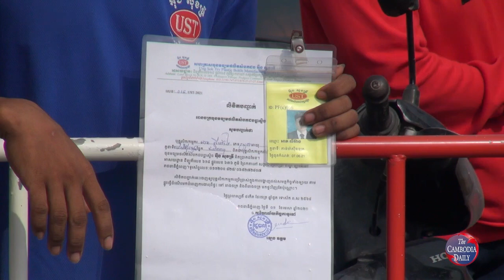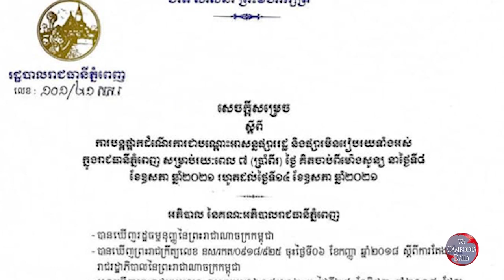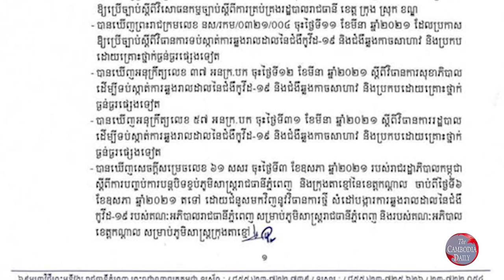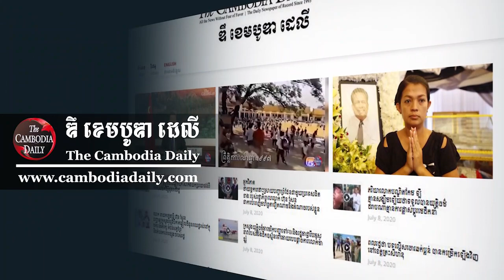អ្នកវិភាគទាមទារឲ្យនាយករដ្ឋមន្ត្រីកម្ពុជាចេញអនុក្រឹត្យសម្រួលថ្លៃទឹកភ្លើងតំបន់បិទខ្ទប់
អ្នកឃ្លាំមើលសង្គម លើកឡើងថា លោក ហ៊ុន សែន មិនចាំបាច់អង្វរដល់ អាជ្ញាធរអគ្គិសនី និងរដ្ឋករទឹកកម្ពុជាឲ្យជួយបន្ធូរបន្ថយដល់និយោជិតកម្មករនោះទេ។